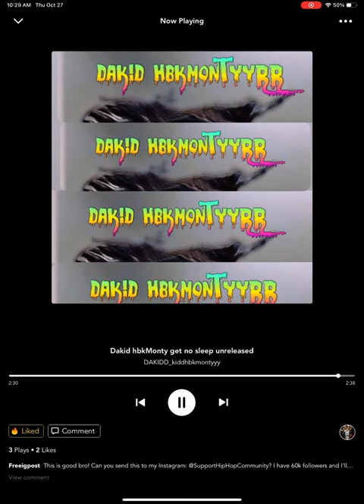Dakid hbkMonty (get no sleep) Include official audio